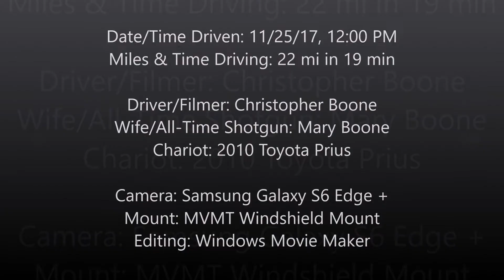Thanksgiving Part 4: "Jingling All The Way to Concord" 11/25/17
A quick ride up I-85 inside the 485 beltway in Charlotte.  All music used in this video is previously copyrighted and I am not seeking, nor accepting, profit from their use.  All information is courtesy of Wikipedia and NCDOT.